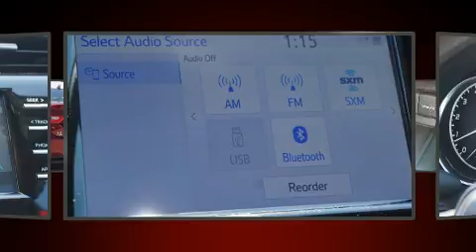2020 Toyota Camry LE in Merriam, KS 66203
Hendrick Toyota Merriam
9505 W. 67th Street

Get excited about the 2020 Toyota Camry. This 4 door, 5 passenger sedan stands out among competitors in its class! Under the hood you'll find a 4 cylinder engine with more than 200 horsepower, providing a smooth and predictable driving experience. All of the premium features expected of a Toyota are offered, including: a tachometer, variably intermittent wipers, front bucket seats, lane departure warning, remote keyless entry, an overhead console, and much more. Audio features include an AM/FM radio, steering wheel mounted audio controls, and 6 speakers, providing excellent sound throughout the cabin. Toyota also prioritized safety and security by including: head curtain airbags, front and rear side impact airbags, traction control, brake assist, a panic alarm, an emergency communication system, and 4 wheel disc brakes with ABS. Various mechanical systems are monitored by electronic stability control, keeping you on your intended path. Our knowledgeable sales staff is available to answer any questions that you might have. They'll work with you to find the right vehicle at a price you can afford. We are here to help you.